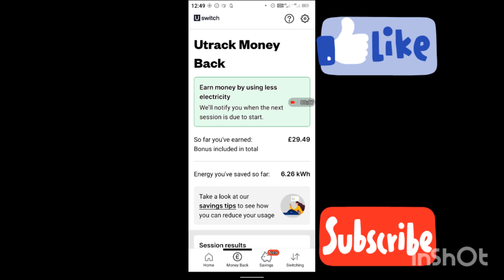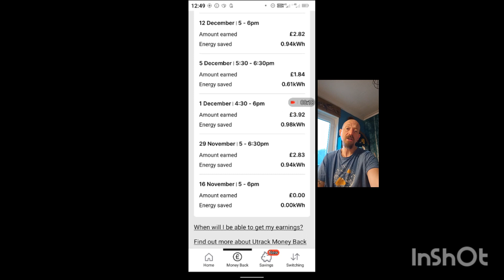1 Weeks Free Electric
1 Weeks worth of electric for free with utrack